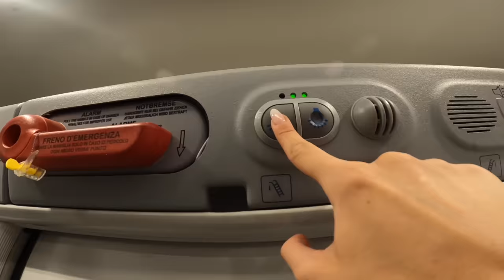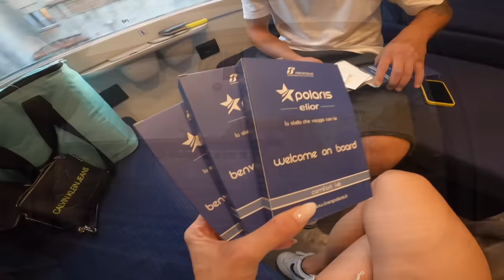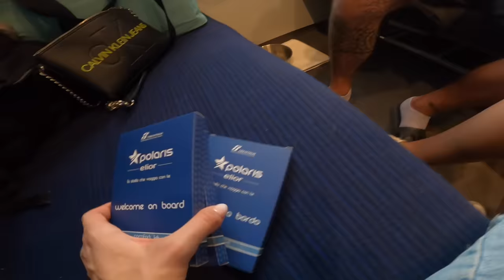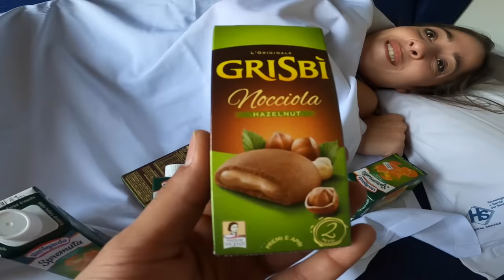PARTIAMO PER LA CALABRIA E DORMIAMO IN TRENO NELLA CUCCETTA - Valentina Lattanzio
Ciaoo ragaa, pronti a fare un viaggio in treno con noiii?
Per la prima volta farò un viaggio lunghissimo in treno, ma soprattutto è la prima volta che prendo una cuccetta.
Con noi naturalmente c'è la cucciola Chloe che è stata bravissima❤️